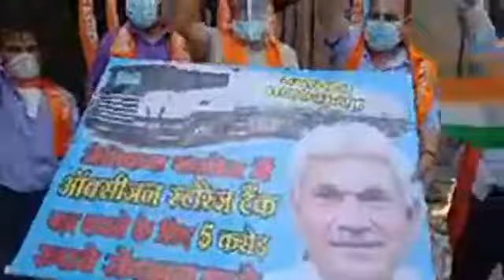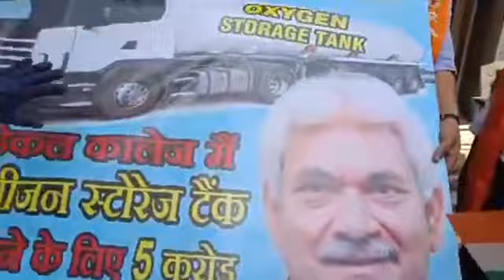Oxygen storage Tank ki kami ki wajah se aakhir kyu ja rhi hai GMC mein patient ki jaan